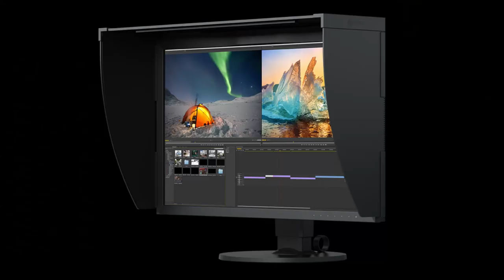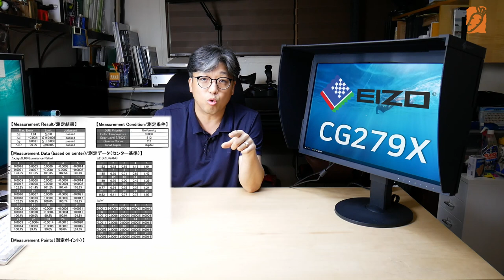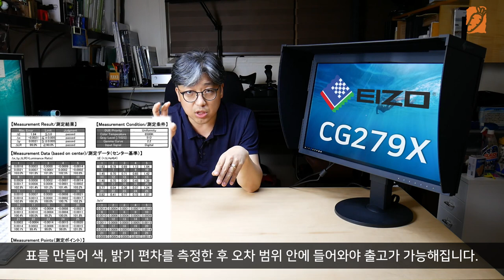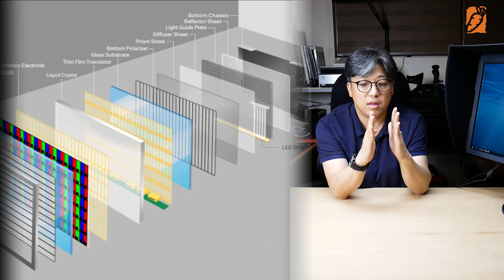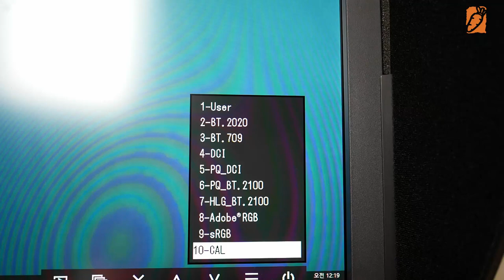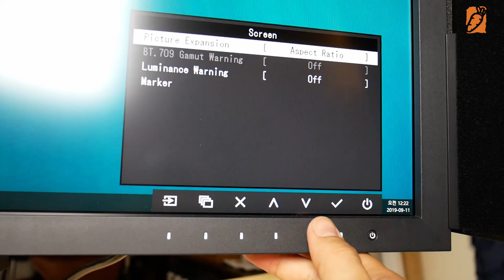에이조 최상의 스팩 전문가용 모니터 CG279X 리뷰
[이 동영상은 에이조 한국 총판인 씨지코리아에서 데모 제품을 지원 받아 제작했습니다.]

에이조에 최상의 제품 모니터 시리즈는 ColorEdge - 컬러엣지 시리즈 입니다. 줄여서 CG 모델이라고 하지요.  이 제품 군도 몇개의 단계로 표시 됩니다. 그 시작은 CS 모델입니다. 이 모델은 자체 캘리브레이션 센서를 내장 하고 있지 않고, 후드를 별도 구입해야 하는 컬러엣지의 기능은 가지고 있으 돼 최대한 저렴하게 구성 된 모델입니다.
그 위에 CG 로 시작 하는 모델 명을 가지는 제품이 있습니다. 이 제품도 두가지로 나누어 지는 데요. 4자리 숫자로 이루어진 CG2420, CG2730 등과 CG247X, CG279X 등으로 나누어 집니다. 4자리 숫자로 이루어 지는 모니터는 일반적으로 디자인이나, 사진을 위해 최적화 된 모델입니다. 그에 비해 3자리 숫자와 X로 마무리 되는 모델은 영상이나 기타 특수한 목적으로 활용 되는 모니터입니다. 이 말은 거의 모니터에 담을 수 있는 모든 기능과 최상의 기능을 담고 있다는 말입니다.

제품 확인 한번 해 보시죠.